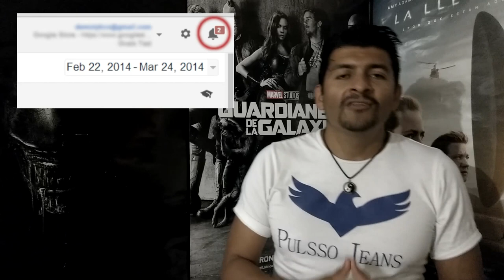¿Vale la pena ver ALIEN COVENANT después de 30 años? OPINIÓN/REVIEW